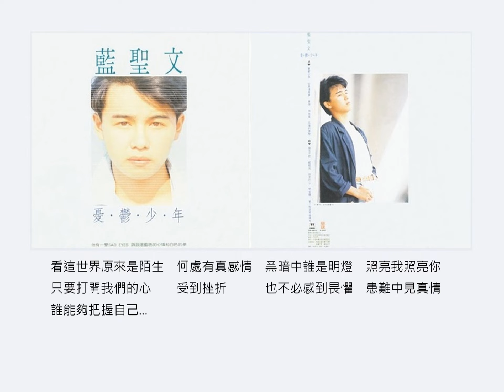朋友的心 - 藍聖文（選自：藍聖文。1988年『憂鬱少年』專輯）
歌名：朋友的心
演唱：藍聖文
填詞：梁弘志
譜曲：泰迪羅賓
選自：藍聖文。1988年『憂鬱少年』專輯
看這世界多變又無情　何處有真感情　我們在這裡相聚　忘掉那仇和恨
何苦在爭奪什麼　　　就在此刻　　　我們學會愛人　　把溫馨送給你
看這世界原來是陌生　何處有真感情　黑暗中誰是明燈　照亮我照亮你
只要打開我們的心　　受到挫折　　　也不必感到畏懼　患難中見真情
誰能夠把握自己　　人生路不怕風雨　誰能夠充滿信心　這世界就屬於你
我相信朋友的心　　會永遠伴我同行　我相信朋友的心　溫暖我生命